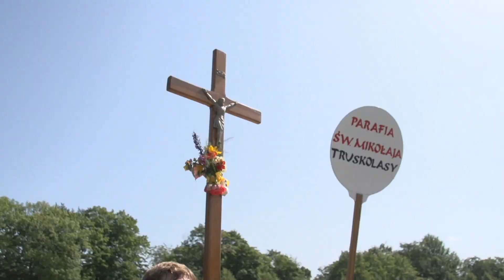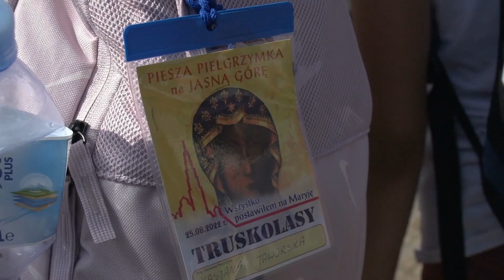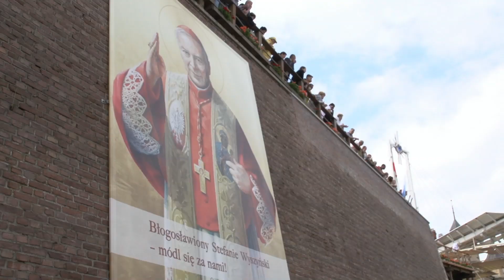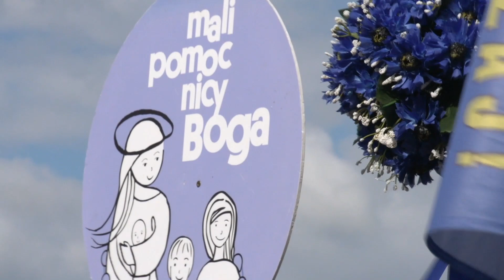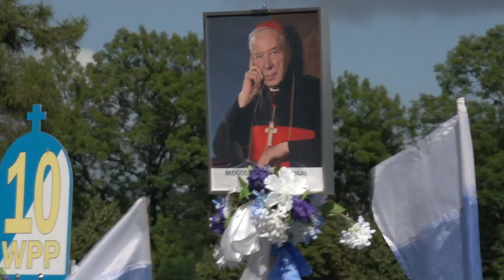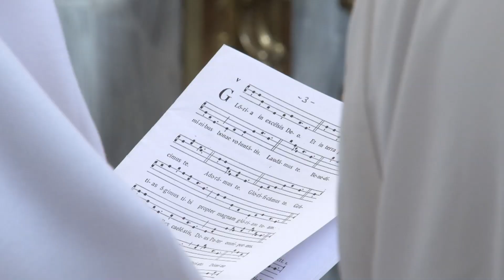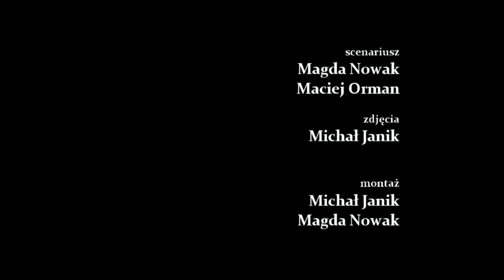Niedziela w mieście - odc. 15